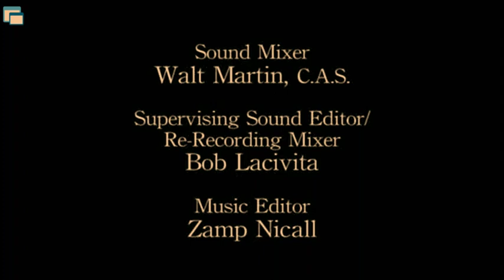The Shepherd-Robin Company/Walking Entropy/Warner Bros. Television/StartTV ID (2010/2019-WS)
Taken from a rerun of "The Closer" on StartTV. This comes from the 3rd episode of season 6. For Marcus Montgomery's Logo Archive, Mountain Hill Media, and MsCrystal E.